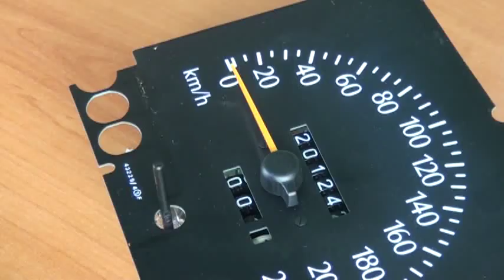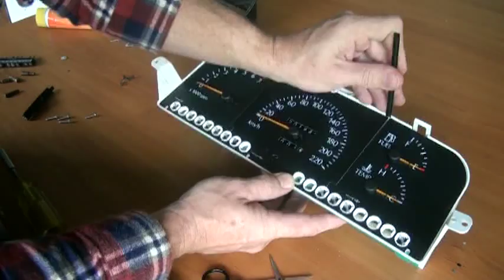Repair Holden (VDO) Odometer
Repair Holden (VDO) Odometer part 5